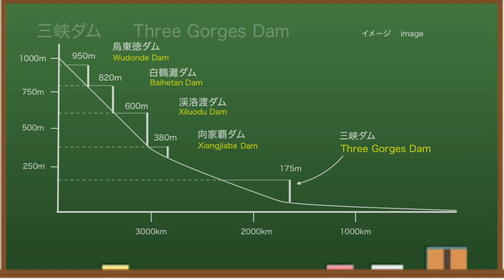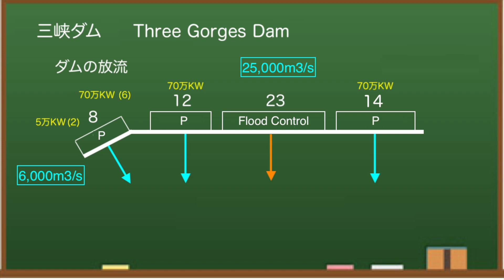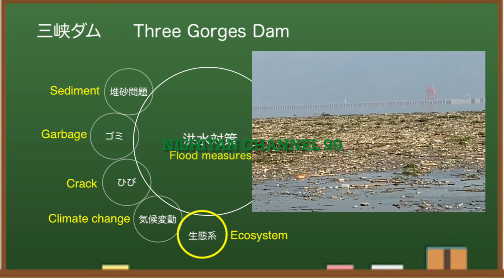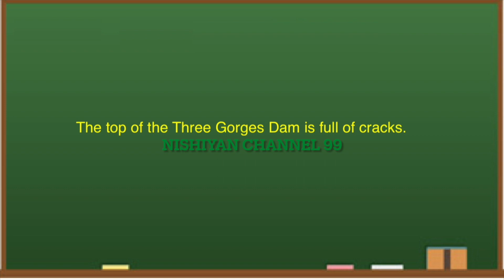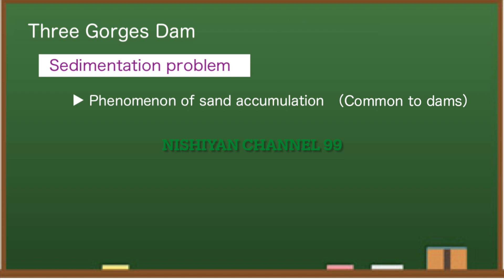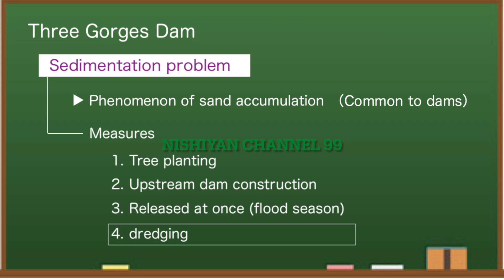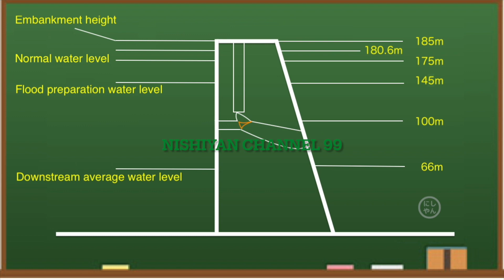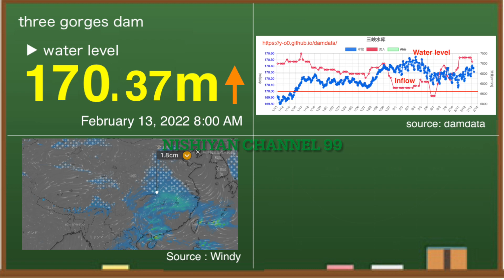Three Gorges Dam in China Done ● February 13, 2022 ● China Floods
The Three Gorges Dam is one of the largest dams in the world in terms of its size and hydroelectric power generation. There was a time when it was said that it might collapse, but it still exists today. We will tell you the latest information on the Three Gorges Dam.

The latest information on the Three Gorges Dam in China.Nowadays, energy problems are attracting attention all over the world.On the Ukrainian issue, President Biden called on Americans to evacuate abroad.Even though it is in the middle of the Olympics, the crisis is increasing.These uncertainties have led to soaring prices for oil and coal, and prices for everything are only rising.For this reason, the importance of renewable energy, especially hydropower, is drawing attention.

On the other hand, the Winter Beijing Olympics are entering the second half of the game.Judgment is a problem in multiple competitions.Why is this happening?Russian athletes have been suspected of doping, and Chinese mens have been crushed.The audience rating did not increase, and it seems that the American famous caster returned to the United States.

The statistical data they publish to the world are often questionable.So I check the numbers that come out and watch the difference.Today, I would like to tell you more about the current situation of the Three Gorges Dam.

At 8:00 am on February 13, local time, the water level at the Three Gorges Dam is 170.37 meters.Compared to the 11th, it is a 10cm increase.In the cross section of the dam, the water level is around here.This may be the situation in the field.

◆ Favorites

◆ Recommended books
Three Gorges Dam: Environmental Monitoring Network and Practice

◆Information
damdata